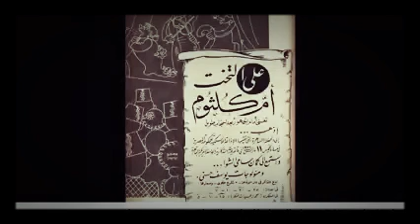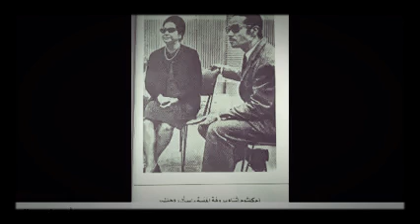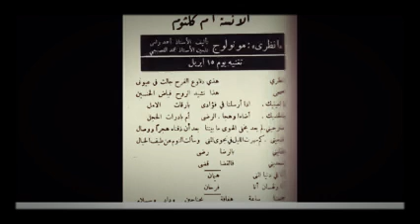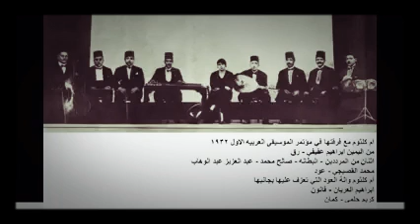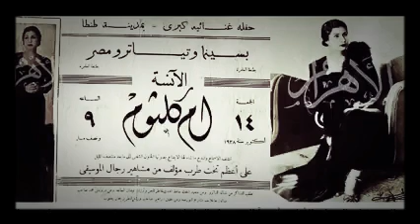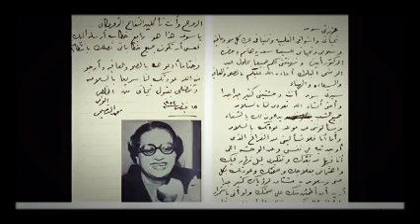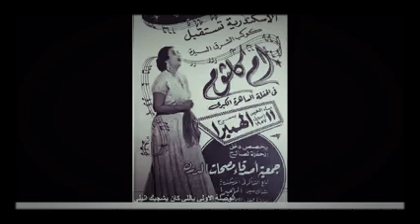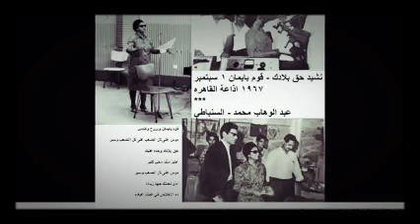الحب كله الحفلة الأولى يوم ٧ يناير ١٩٧١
الحب كله

"الأغنية التي هزت عرش الاطلال"
دا وصف الصحافة أن أغنية الحب كله نزلت الاطلال من على عرشها في المبيعات بعد أن استمرت ١٥ سنة متتالية.

بليغ حمدي لما يحب يعمل مقدمة موسيقية لازم يقولنا ايوة أنا أستطيع، أنا أتحدى الكبار و ليه لا و أنا واحد منهم.

الحب كله من الأعمال الأخيرة لبليغ مع أم كلثوم، بليغ حط فيها عصارة فكره الموسيقي، ووضح تماماً تمكنه من أدواته ونضج موهبته المدعومة بالدراسة و الخبرة.

إختار بليغ مقام الراست علشان يلحن منه. و اتعمد بليغ حمدى تأليف مقدمة موسيقية حقيقي فيها من التلوينات المقامية و الإيقاعية اللي تبهر ودن المستمع.

فقدم لنا بليغ في موسيقى المقدمة صولوهات بآلات “الكمانجات، الأورج، الأوكرديون”، حتى أن التهدئة التي في وسط المقدمة الموسيقية بآلة الجيتار بتدي احساس أنها شرقية الطابع، وكأنها تحولت إلى آلة القانون مش جيتار،  صولو الجيتار يستخدم حتى الآن في مقدمة البرنامج الإذاعي “قال الفيلسوف”، و برضه ضمن الموسيقى المتنوعة التي اختارها عمار الشريعي كمقدمة لبرنامج "عصرٌ من الغناء” اللي كان بيقدمه الإذاعي الراحل جلال معوض، لأنه صولو يتمتع بالرومانسية الحالمة، تخترقه آلات الإيقاع زي"الطبلة والدفوف” قبل ما تدخل الكمانجات في العزف مع الجيتار في حوارٍ ثنائي، الكمانجات تعزف ثم تصمت؛ فيرد عليها الجيتار، ثم يصمت ليرد عليه الأورج، ثم يصمت ليرد عليه الأوكرديون، ثم يصمت لتعود الكمانجات لسابق عهدها مع الطبلة، حتى تنطلق أم كلثوم في غناء مذهب الأغنية “الحب كله حبيته فيك”، وكأنها مقدمة استعراضية للآلات الموسيقية، حتى تنطق أم كلثوم بالكلمات بأسلوبٍ يوحي أن الحب يقطر من شفتيها عندما تتكلم.

نسمع فى المقدمة أدليب قصير من الوتريات من الراست، بعده صولو جيتار لعمر خورشيد ثم يدخل الإيقاع. و نقف هنا شوية نسمع  هذا الإيقاع الغريب، إستخدم بليغ حمدى إيقاع (الظرافات) وهو إيقاع مركب ميزانه 13 / 8  يعني كل مازورتين فيهم 13 ضربة إيقاعية.

للايقاع المتفرد هنا حكاية؛ أم كلثوم بتسأل بليغ بتقوله: واد يا بليغ اومال اية الإيقاع اللي انت عملته في أغنية الحب كله؟ قالها دا إيقاع اسمه الظرافات يا ست، استخدمه الشيخ سيد درويش مع البياتي فأنا بقا استخدمته مع الرست! قالته روح يا واد لأمك قلها أم كلثوم بتقولك بخريني 🤣.

المقدمة الموسيقية تحتوى على مايقرب من خمس أو ست مقامات، بدأ  راست بجوار النكريز والنوا أثر والبياتى و الكرد فى حوار وتلون طبيعى ليس فيه شبهة نشاز أو غرابة. و هي دي عبقرية بليغ حمدي.

تغنى أم كلثوم من نفس المقام الرئيسى ( الراست ) مع تحويلة لمقام الهزام عند ( وإسقينى وإملا .. وإملالى تانى ) ثم العودة مرة أخرى للراست ( حسيت كإنى إتخلقت تانى ) لينهى المذهب.

لازمة جديدة من نفس مقام الراست وعلى إيقاع جديد سداسى الميزان ويسمى ( المدور العربى )  نسمع الوتريات مع الناى فى تجانس بديع بعدين تغنى أم كلثوم ( روح قلبى ياحياة أيامى ) من الراست مع تغير الإيقاع إلى الواحدة الكبيرة ( رباعى الميزان ) ولكن لا تستقر على الراست كتير فتغير المقام للبياتى ( بكل شوق الدنيل لقيتنى مشدود إليك )
ومن ثم تعود مرة أخرى للراست عند ( ناديت ع الدنيا بحالها ) تمهيداً للعودة من نفس الطريق لتنهى الكوبليه.

لازمة موسيقية جديدة ويصر بليغ حمدى على أن يفاجئنا بالجديد فى كل كوبليه، فنلاقيه بيستخدم مقام النهاوند بكل أبعاده، إستخدم النهاوند الطبيعى ( الحجازى ) والنهاوند الكردى مع الحرص على إستعمال حساس المقام. ونسمع فى هذه اللازمة أيضاً .. إيقاعاً جديداً رباعى الميزان، ونقف هنا قليلاً فنسمع من الأكورديون صولو جميل على النهاوند، ثم يتغير الإيقاع إلى المصمودى الصغير مع صولو أخر من الأكورديون بمصاحبة الإيقاع. فتدخل أم كلثوم ( الهوى العطشان فى قلبى بيندهك ) من النهاوندو تفضل مع النهاوند لغاية ( حبيبى ده أنا مخلوق علشانك ) مقام الكرد، بعديه مقام البياتى عند ( يازمان ياليالى طويلة أحلامها جميلة ) و يفضل اللحن في حوار بين البياتى و الكرد، و يرجع تاني للراست عند ( عايشين نقول للدنيا بحالها ) حتى ينهى الكوبليه

في الكوبليه الأخير، و مازلنا مع جديد بليغ حمدى فى الإيقاعات، فيستعمل إيقاع سباعى الميزان يسمى ( دور هندى ) مع مقام البياتى وتحاورات وصولوهات كتير مابين الجيتار والقانون والأورج من نفس المقان وتغنى أم كلثوم ( ياحبيى ياعبير الشوق ياحبيبى ) من البياتي تاني
و يفضل بليغ مع البياتى طول الكوبليه ما غبروش لغاية ما يرجع اخيرا للراست عند ( خلينى أقول للدنيا بحالها ) لينهى الكوبليه و الأغنية. الله الله الله.

هاقدم النهاردة الحفلة الأولى لأغنية الحب كله اللي أقيمت على مسرح دار سنيما قصر النيل بالقاهرة يوم ٧ يناير ١٩٧١ و قدم الحفل الإذاعي صبري سلامة. مدة الحفل قارب على الساعتين (١١٨ دقيقة)

الحب كله

كلمات أحمد شفيق كامل
ألحان بليغ حمدي
غناء أم كلثوم
سنة ١٩٧١
مقام الرست
تمنياتي بطيب الاستماع 🌹